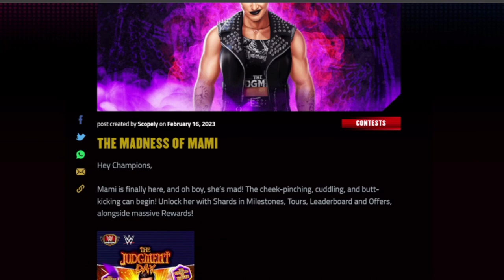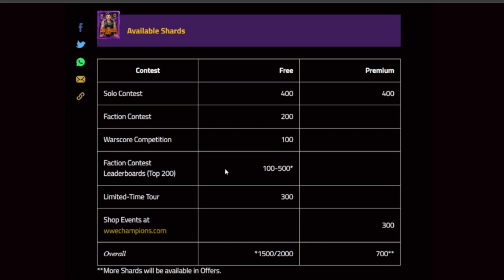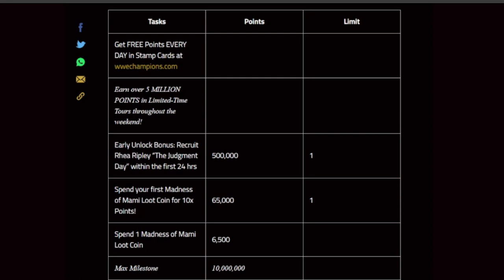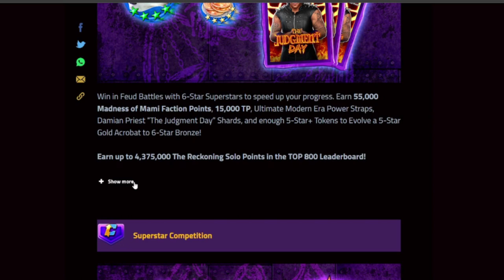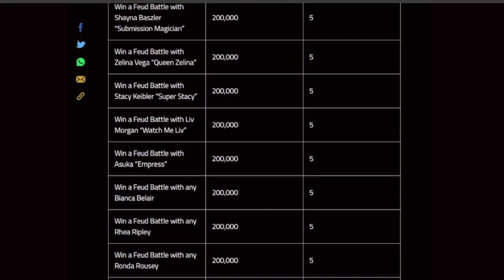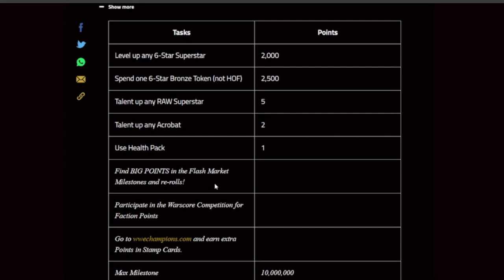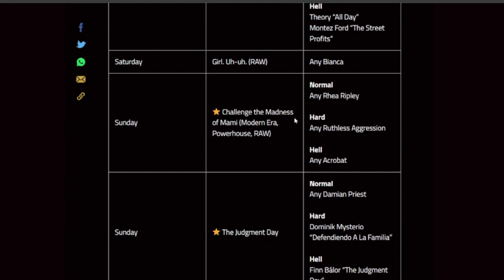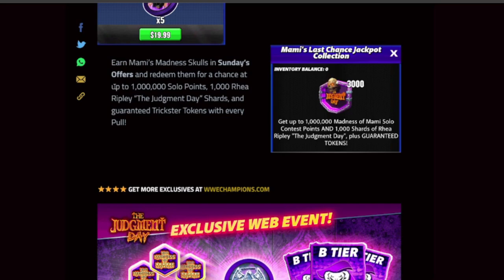Blog Post: The Madness of Mami Faction Feud Info - WWE Champions